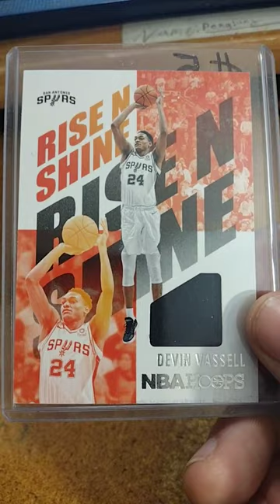Devin Vassell NBA Basketball Card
Thanks